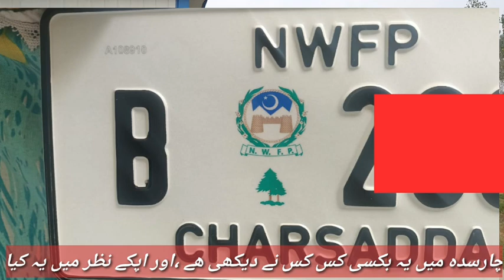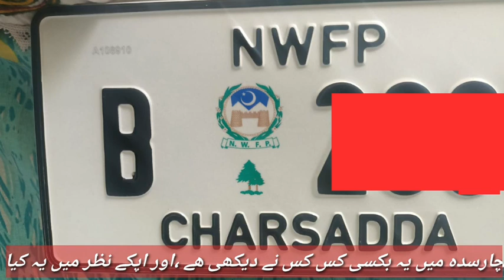چارسدہ میں یہ بوکس کس کس نے دیکھا ہے۔